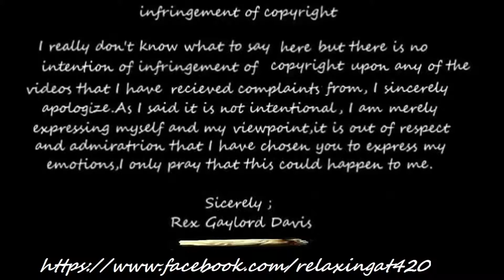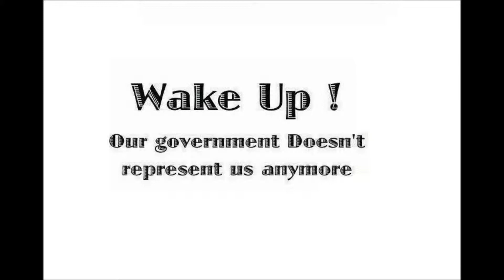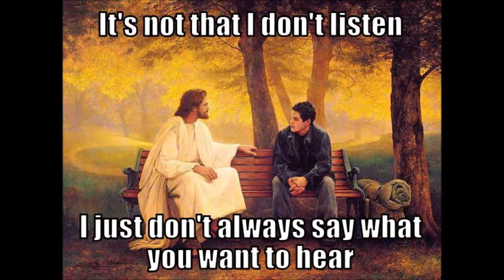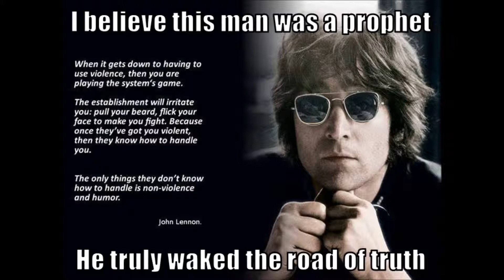Life in America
todays world is rather disturbing